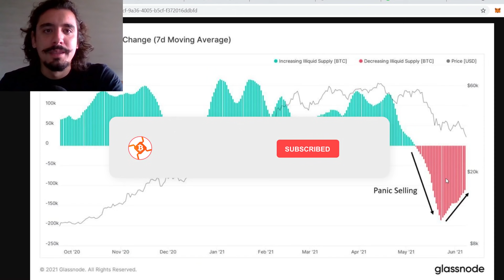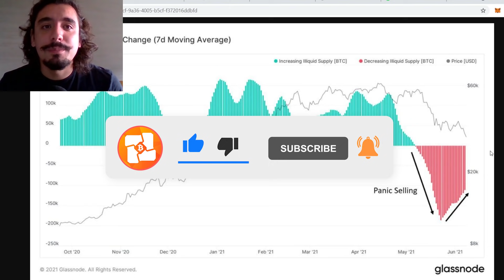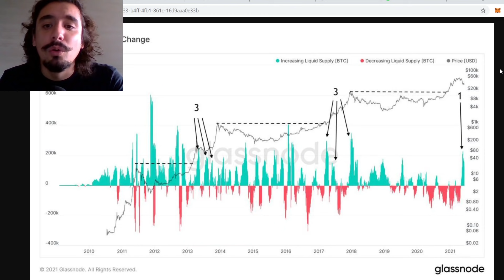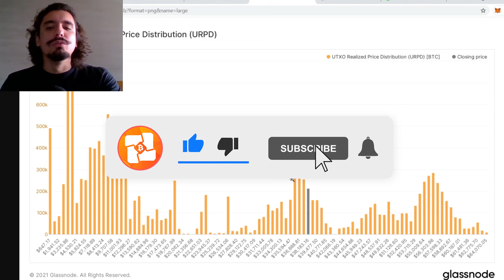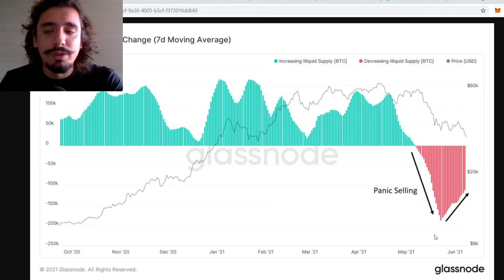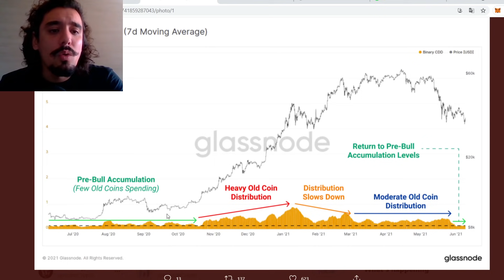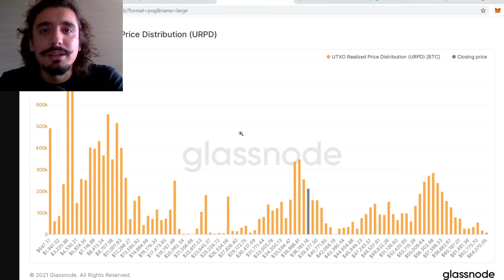BITCOIN: FUNDAMENTOS DÃO SUSTENTAÇÃO PARA RETOMADA DE PREÇO? ESTAMOS NA FASE DE ACUMULAÇÃO PRÉ ALTA?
00:00 - Introdução
01:18 - Oferta Íliquida do Bitcoin (Bitcoin Fundamentos)
04:51 - Oferta Líquida do Bitcoin nos Ciclos
12:17 - Volume Bitcoins Dormentes (Momento mais importante do vídeo)
18:09 - Volume Distribuíção por Faixa de Preço (Bitcoin Fundamentos)